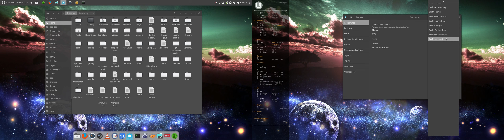Showing Sardi and Surfn icons on Archlinux and Budgie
Project : Sardi version 9 is out. Checking compatibility on all distro's.
Surfn icons follow the evolution of Sardi.
Distro : Archlinux Budgie 01/2017